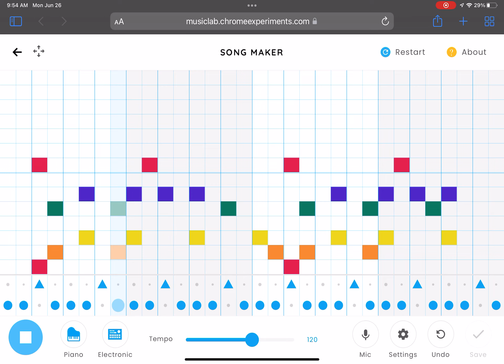What Was My First Musiclab Song?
that i ever made!!

it was this one. I put names back then and i called this one “Steps”. I don’t remember making this at all lol

I can see just how bad i was at musiclab back then. I didnt know how to get chromatic, extend bars, make it longer, none of it. It looks so funny seeing what i did